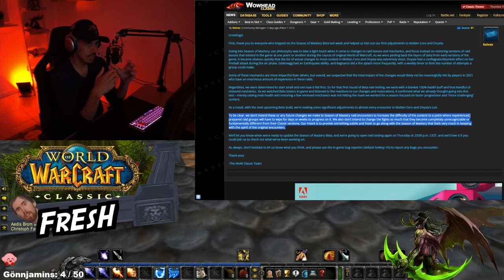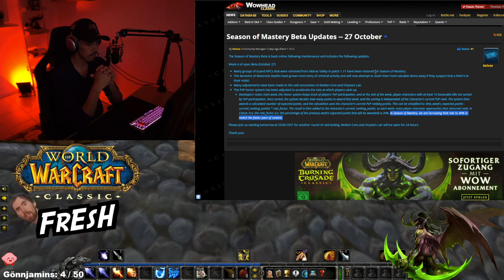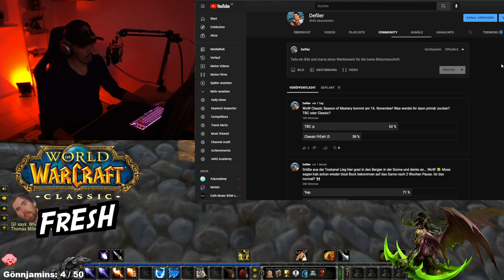Meine Meinung zu Classic Fresh: Season of Mastery - Es kommt zu früh! Oder?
Moin Leute, im heutigen Video sage ich euch meine Meinung zu WoW Classic Freash: Season of Mastery (Saison der Meisterschaft). Aber noch wichtiger: was ist EURE Meinung zu dem Thema? Haut es gerne in die Kommentare, Mowsen und ich werden in der nächsten PodCast Folge alle eure Fragen/Meinungen beantworten!

LG Defiler